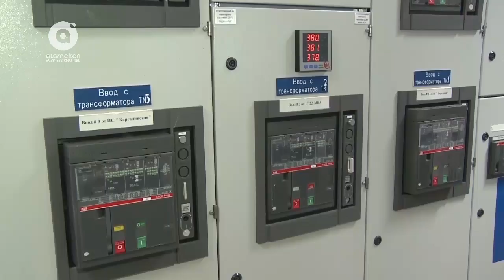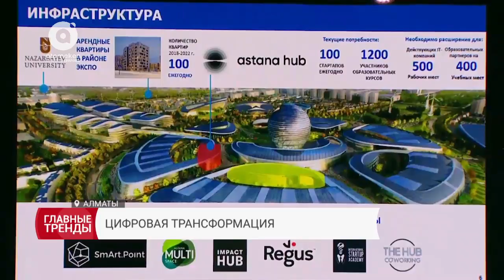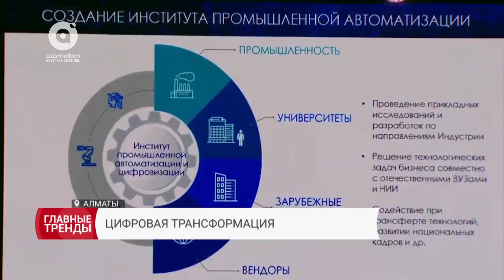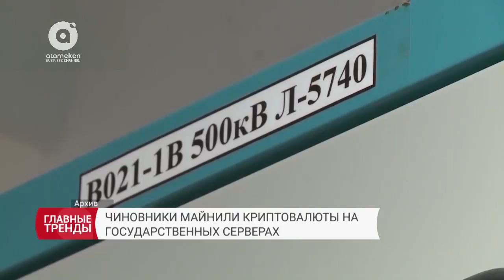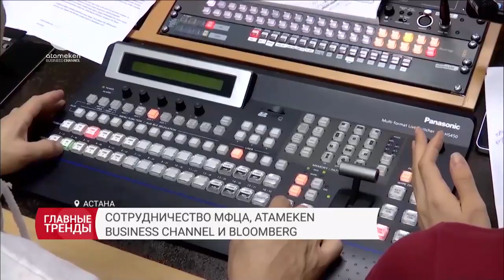Главные тренды - Итоги недели за 03.02.2018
Смотрите в выпуске:
1) Майнинг в государственных масштабах. КНБ разоблачил чиновников, которые майнили криптовалюты на серверах госинформсистем.
2) Не мешайте работать. В Национальной палате предпринимателей просят госорганы не диктовать бизнесу цены на продукцию.
3) Ксива больше не указ. Алик Шпекбаев предлагает упразднить «корочки» государственных служащих.
Гость программы: официальный представитель АДГСПК РК - Нурлан Жахин
Ведущий: Асан Калиахмет.